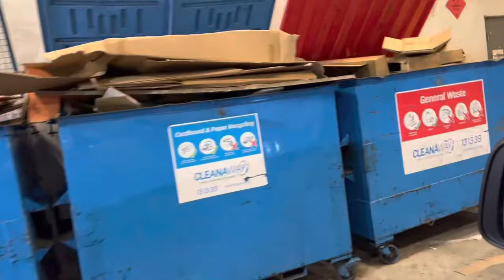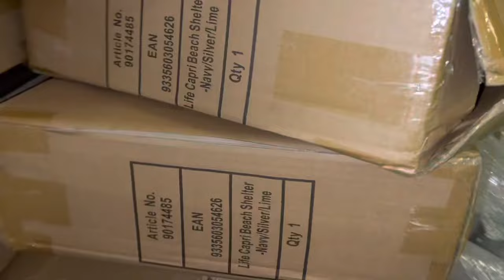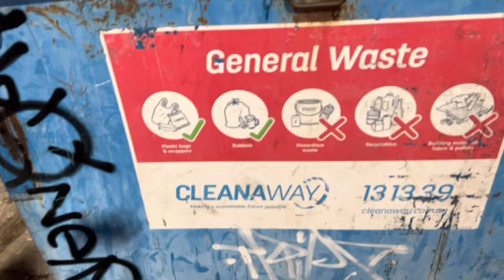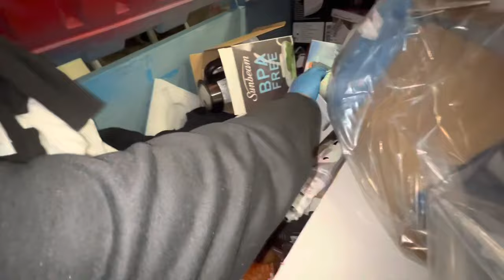Dumpster Diving//Scored At TARGET, Definitely An Interesting Week! “Re-run”